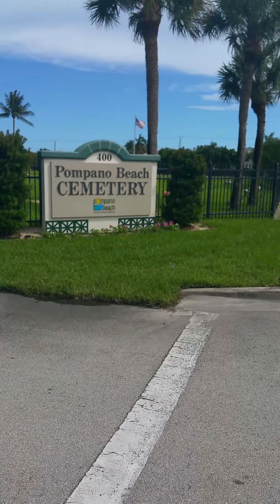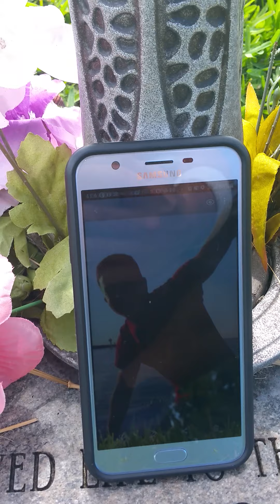Pompano beach cemetery ( in Pompano Beach, FL )